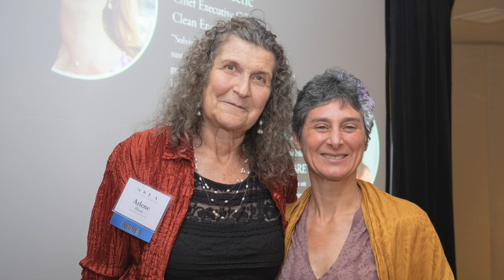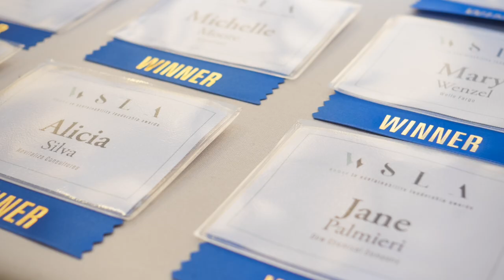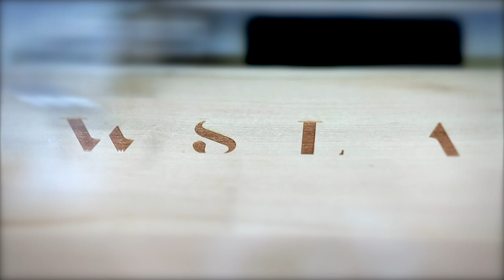Women in Sustainability Leadership Awards 2016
The Women in Sustainability Leadership Award honors and connects the most powerful women at the forefront of sustainability.
Our goal is to create a more sustainable world by growing awareness, promoting advancement, and supporting development of women in leadership roles.